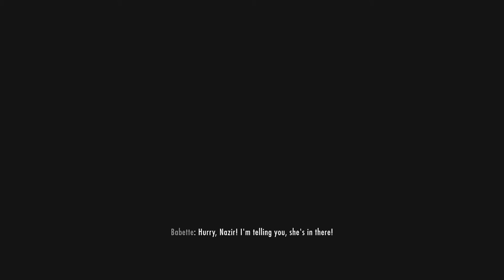Skyrim Remastered Legendary Walkthrough Archer Build Ep 81 To Kill An Empire/Death Incarnate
In the final act of a grand plot to assassinate Emperor Titus Mede II, the Dragonborn is sent to impersonate the chief chef (The Gourmet) and serve him a "meal to die for."

After what was supposed to be the Dark Brotherhood's greatest contract in centuries, the Dragonborn learns that it was all a setup so that Commander Maro could attack the Dark Brotherhood Sanctuary. As Listener, the Dragonborn must rescue any surviving members and ensure that the Brotherhood lives on.